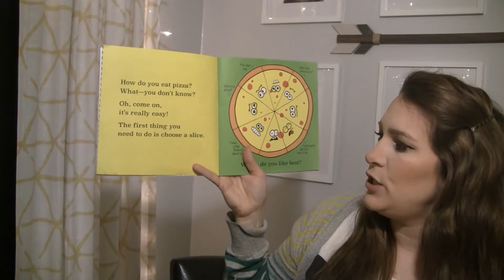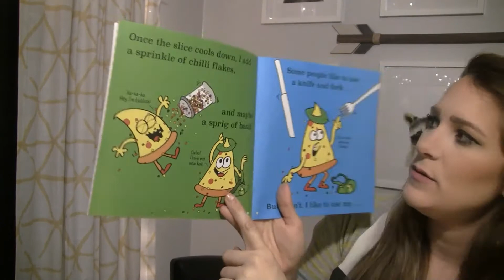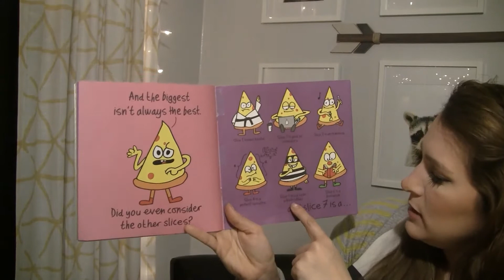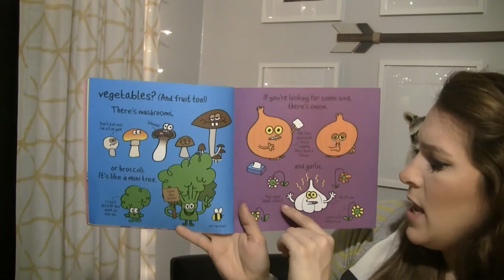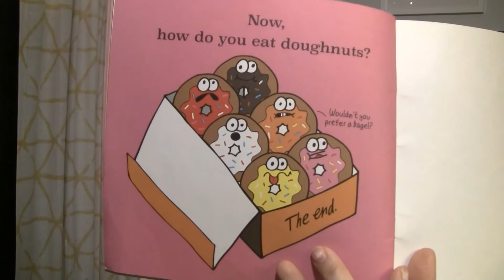How To Eat Pizza Read Aloud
How do you like to eat pizza? What's your favorite kind? This is a silly story all about choosing the right slice.
Extension: Draw and label your favorite kind of pizza.